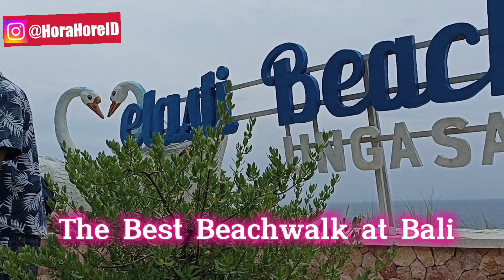Pantai Melasti Bali the Best Beach untuk renang dan bermain pasir bagi Ethan.